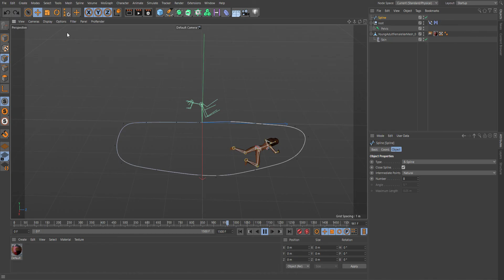C4D R21 swimming woman c4d. Need help to export it to fbx